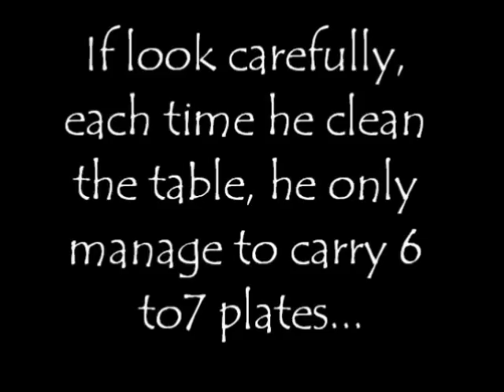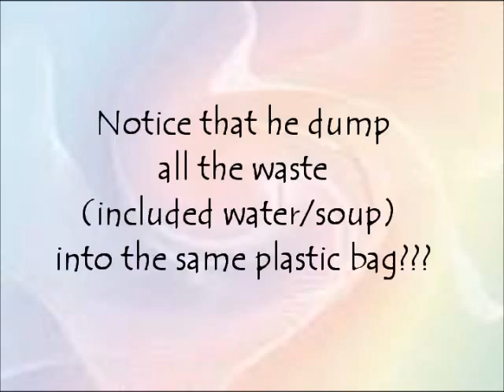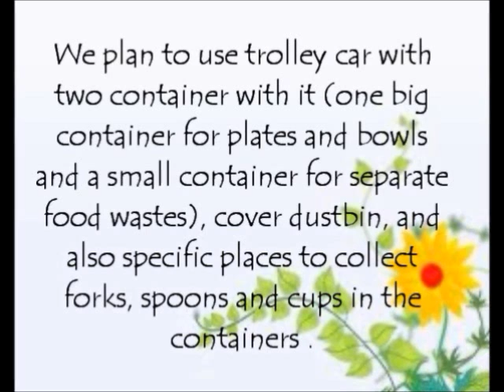Group 4~ Tableware Container.wmv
Categories - Cafeteria